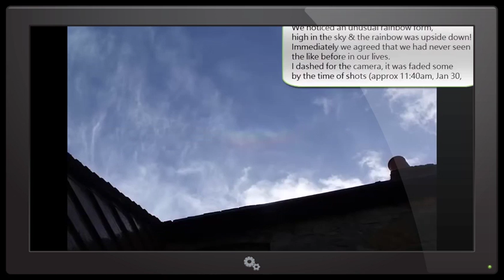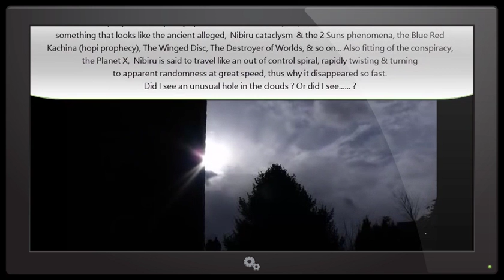NIBIRU SYSTEM HERE LONDON ENGLAND 2016.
And GOD said,let there be lights in the firmament of the heavens,to divide the day from the night;and let them be for signs,and for seasons,and for days,and years.Genesis.1:14.
And there shall be signs in the Sun,and in the Moon,and in the stars;and upon the Earth distress of nations;with perplexity;the sea and the waves roaring.Men's hearts failing them for fear,and for looking after those things which are coming on the Earth;for the powers of heaven shall be shaken.And then they shall see the Son of man coming in a cloud with power and great glory.
Verily I say unto you,this generation shall not pass away,till all be fulfilled.Heaven and Earth shall pass away;but my words shall not pass away. Luke 21:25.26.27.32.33.

Who is a liar but he that denieth that JESUS is the CHRIST,he is antichrist,that denieth the Father and the Son. 1John 2:22.

The constellation of Nibiru is composed of 4 planets: Nemesis,  Helion,  Arboda, and of course Nibiru, and also 2 Moons: Harrington and Ferrada. Nibiru will not hit the earth but is going to produce major changes on it.
Nibiru belongs to a whole system of 5 independent objects. Because it is so big, his presents in the solar system produces important changes in every planet of the solar system including our sun. The earth will be substantially affected because of Nibiru's presence (look for example that we have now 30°C in the Arctic.) No one of the important observatories in the world s about what happen because the governments have forbidden to disclose it.

Nibiru is one of four planets orbiting a dark star or brown  dwarf.This dark star has four minor planets,the fifth planet is the size of the earth,and the sixth,is the planet or object we call Nibiru. When the dark star is at perihelion,closest position to our sun, between 60 and 70 AU= astronomical units,astronomical unit equals the average distance between earth and the sun,the orbit of Nibiru, which is 60 AU,the dark star has a sufficiently elongated orbit to cross our solar system, usually in the vicinity of Jupiter's orbit, although this can vary.

These signs in the heavens,are from GOD,and from him alone,regardless of how these signs are occurring,and being brought about,they are from GOD the creator,who created all things,both visible,and invisible.Amen.

The powers that be,are finding it increasingly more difficult,to hide all these signs which are from the LORD,with their endless Geo engineering programs,and various other technologies,that they use against all of humanity.

A brief condensed description of the powers that be...They are a worldwide secret society who's membership is almost exclusively draw from elite powerful bloodlines except for some special none bloodline occultist who are attached to the fringes.They were the governing body in the ancient mystery religions and since the days of the pharaohs consider themselves illuminated to divinity. The present world beast system was created by them and is controlled behind the scenes by them.These bloodsucking satanic parasites will be brought to justice,and dealt with treacherously by the LORD GOD,who lives and reigns forever and ever,all honour and great glory to him.Amen.

No money is,or will ever be,made from any of my publications.